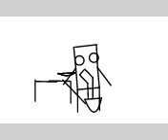Slendybob 13 AKA 1 subscriber special